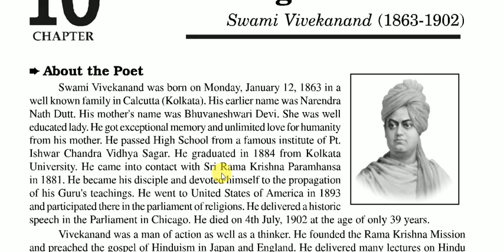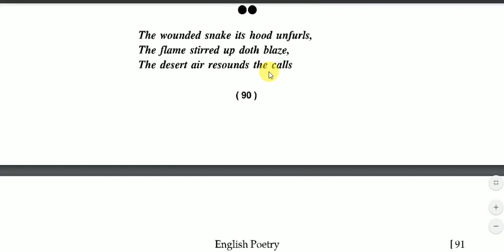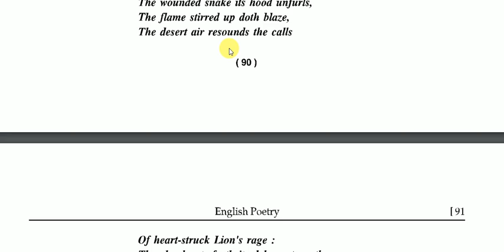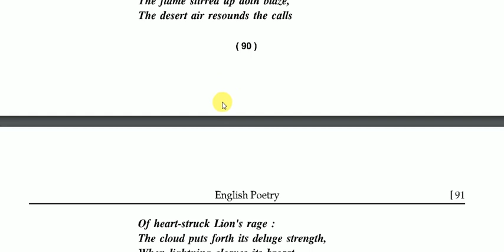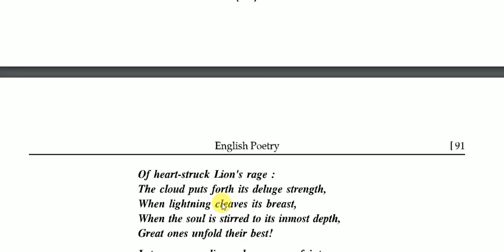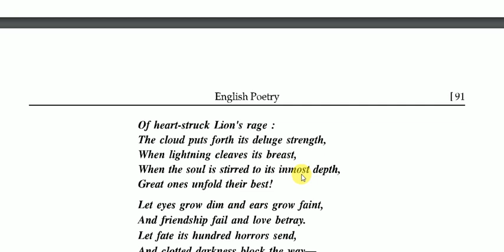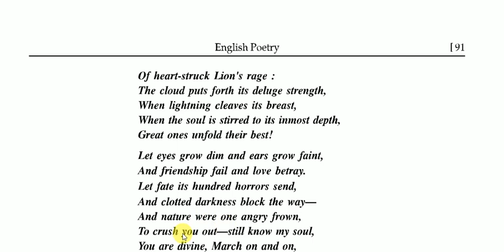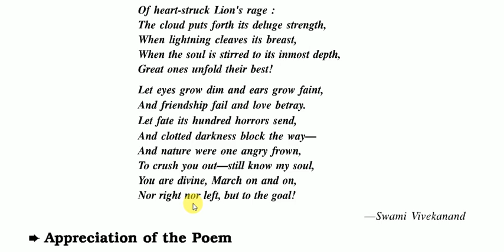ll The Song of the Free ll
The Song of the Free composed by Swami Vivekanand
Class 12 chapter 10 The Song of the Free  composed by Swami Vivekanand.\